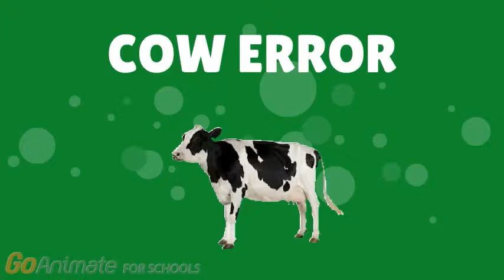COW ERROR 38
VOLUMES-
HYPER-34 OR LOWER